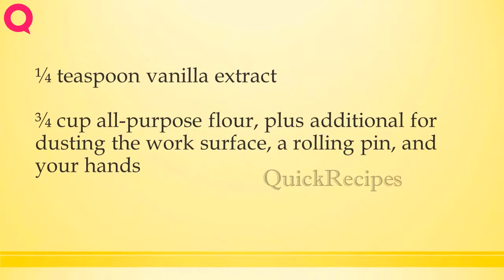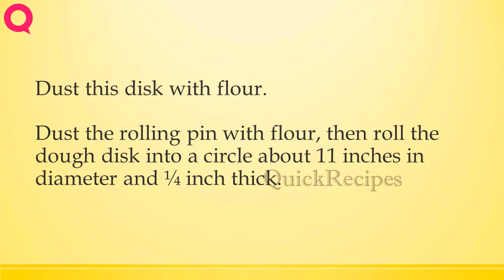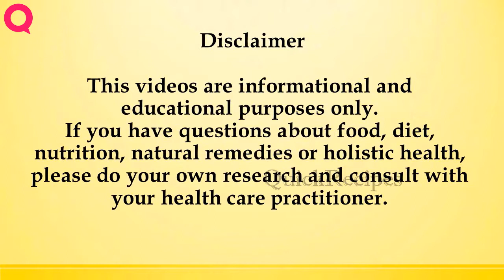GINGERBREAD COOKIES | How to Make Recipes | Easy To Learn